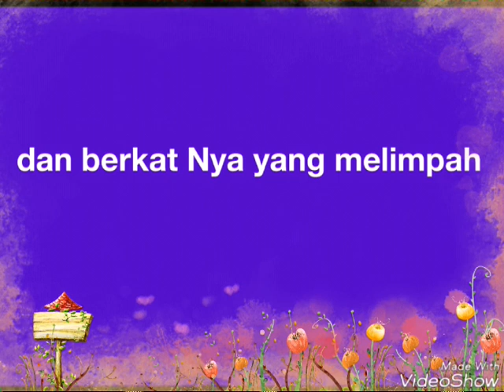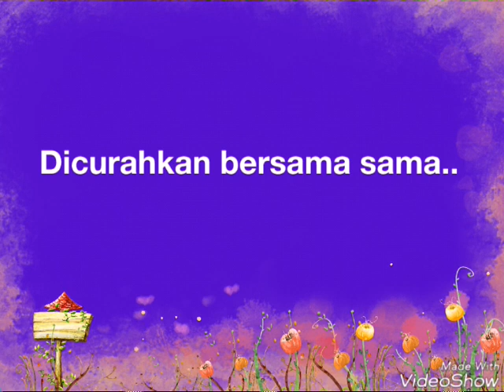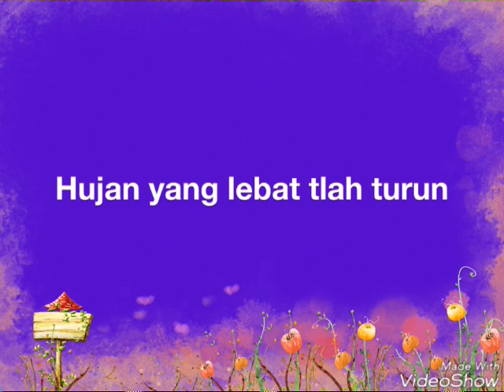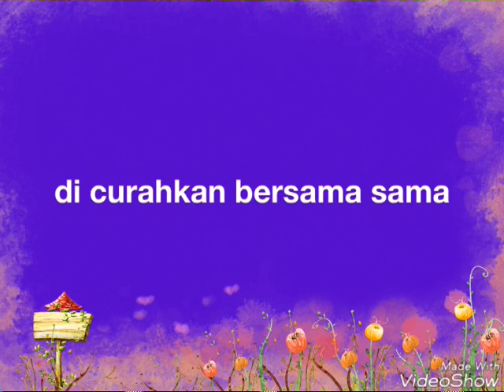Lagu Rohani Hujan Awal Dan Hujan Akhir Lyrick Hai Bani Sion Bersorak Sorailah